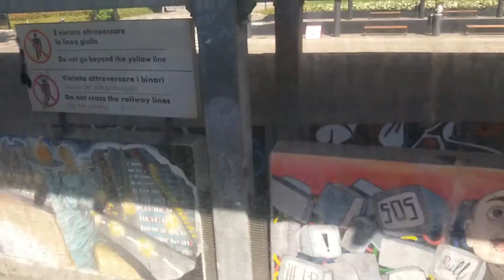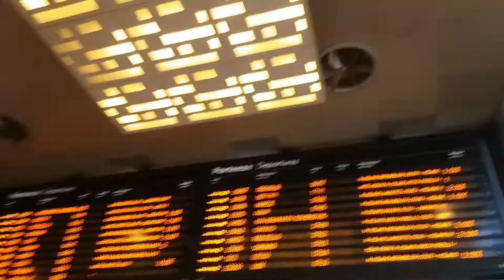VLOG #1 - MILANO | 2.0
Ciao a tutti studiosi!
Ecco un VLOG che va leggermente al di fuori del tema studio.
Una giornata a Milano con il mio ragazzo, ma anche se era a scopo relax e divertimento, non mi sono fermata davanti a degli acquisti di cancelleria!

Vi ricordo che potete trovarmi anche su Instagram.